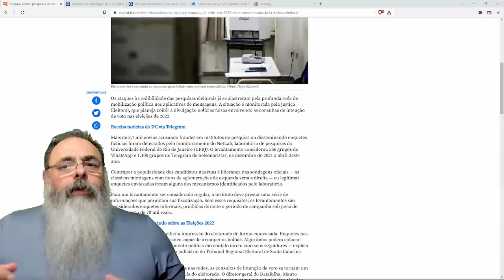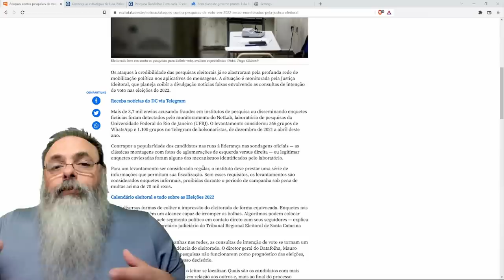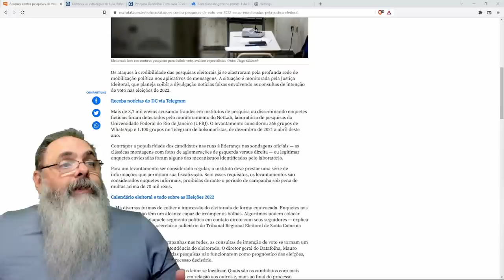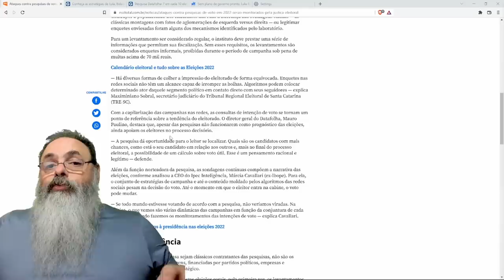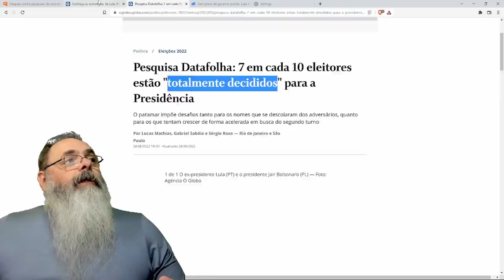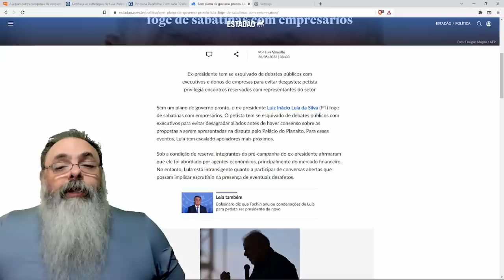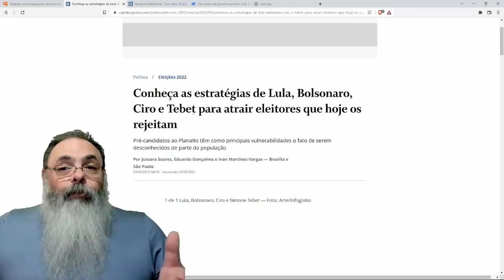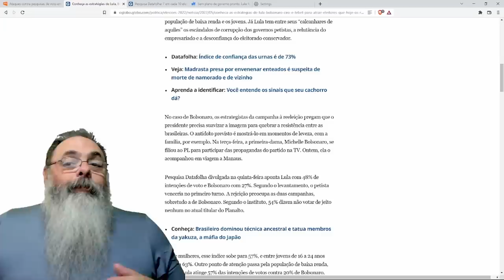JUSTIÇA ELEITORAL está atenta a GRUPOS BOLSONARISTAS atacando reputação de PESQUISAS ELEITORAIS